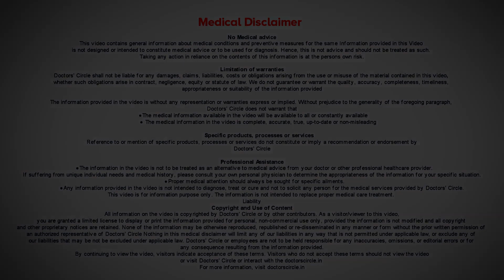8 Dangerous Effects of Smoking on your body & overall health- Dr. Karagada Sandeep | Doctors’ Circle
Dr. Karagada Sandeep | Appointment booking number : 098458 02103
Consultant Homeopathic Physician| Centre of Homeopathy Clinic, Bengaluru
As  I start smoking the  nicotine the  cigarette sets  a chain of  actions in my  body  in very few seconds  after  I take my first puff. As soon as  10  seconds the nicotine enters  my blood  steam and adrenaline is secreted which leads to narrowing  of  arteries that leads  to a rise in blood pressure, increase of heat rate and  also increase in mild breathing rate. There are short  term changes what  we should be bothered  is about the changes that happening the  midterm to long term.  Many of these changes  are irreversible. Once you start smoking you feel that you find  a strain while climbing stairs or going for  a jog.